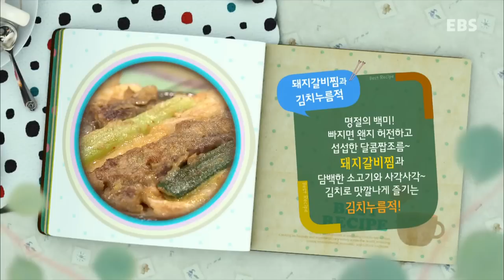최고의 요리 비결 - 오은경의 돼지갈비찜과 김치누름적_#001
오은경의 풍요로운 가을예찬 - 돼지갈비찜과 김치누름적